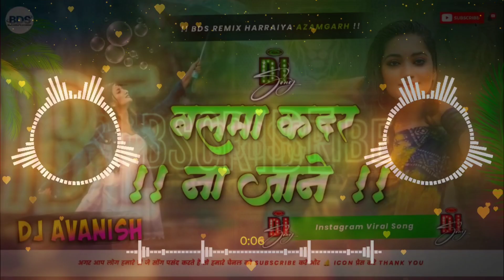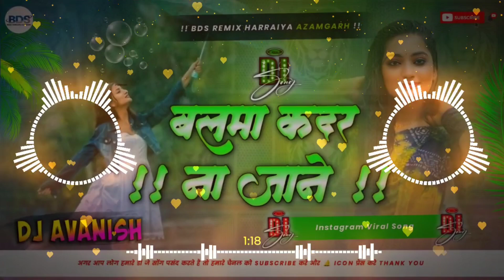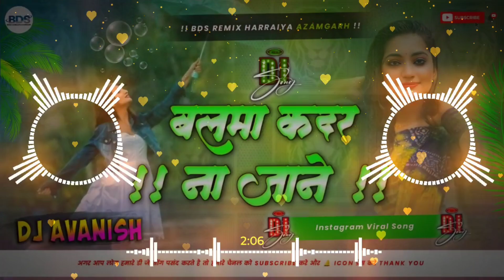Balma Kadar na jane | Dj Remix Song | बलमा कदर न जाने | New Bhojpuri Trending Song 2024 | Dj Avanish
❌❌❌ðŸš« WARNING ðŸš«❌❌❌ Fake स्ट्राइक करने वाले पर कानूनी कार्रवाई की जाएगी।।

यह चैनल किसी गलत उपयोग के लिए नहीं बनाया गया है अगर मैंने आपका कोई गाना अपलोड किया है और यदि आप इसे हटाना चाहते हैं तो यहाँ कुछ करने से पहले हमसे सीधे संपर्क करें -

आप से निवेदन है कि किसी भी तरह के काॅपीराईट स्ट्राइक का प्रयोग ना करे धन्यबाद।
अगर आप को इस Video से कुछ Problem हो तो

OK .

जो Problem हो बताये Video 24 Hours में Delete हो जाएगा।

Hindi vs bhojpuri
Hindi vs bhojpuri dj song
dehati song
dehati dj song
bhakti song
bhkti dj song
competition song